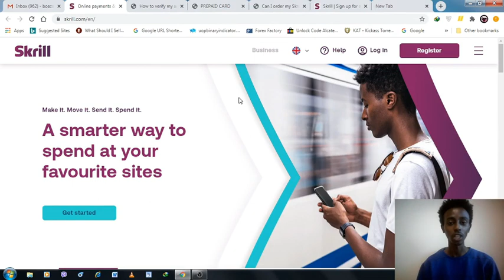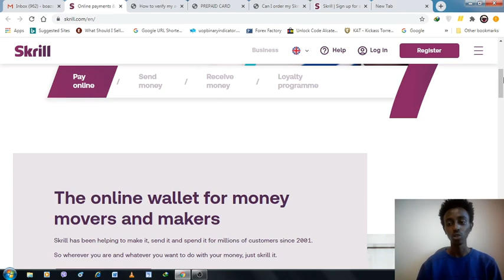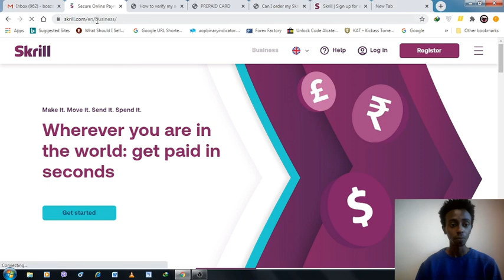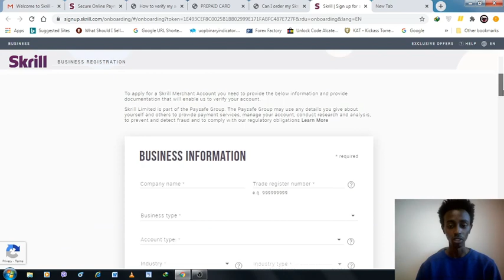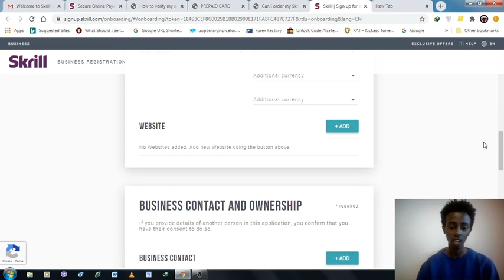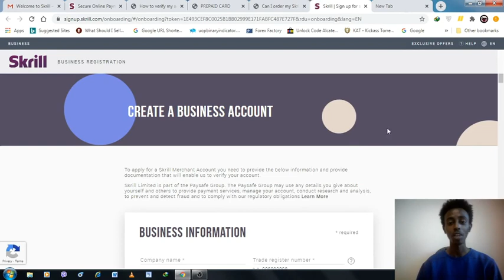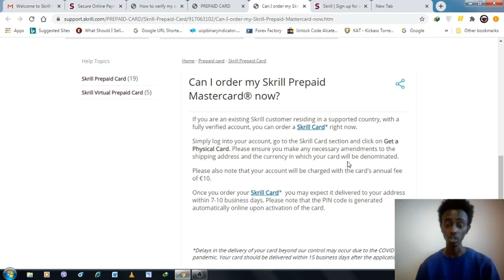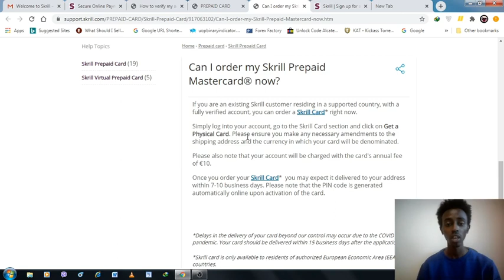How to open Skrill account in Ethiopia | Online Money In Ethiopia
Hey guys if you have any questions leave on comments i'll reply as soon as i see your comments.